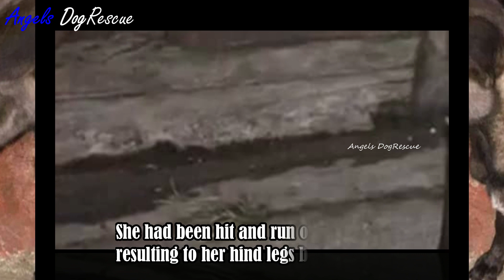Rescue Paralyzed Dog who had been hit and run over resulting to her hind legs being paralyzed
This paralyzed dog rescued by STRAY Love Ph:
"Meet Darcy. Five weeks ago, She had been hit and run over resulting to her hind legs being  paralyzed. From what we have witnessed personally, poor Darcy has been dragging her legs which is the main cause for her pressure sores and wounds...She was reported to us by concerned reporter Ianne Villareal.
We took her to VetLink clinic..."

STRAY Love Ph
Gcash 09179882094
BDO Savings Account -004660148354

- Rescue Abandoned Dog who was put inside a tied sack, thrown like a trash and left for dead for days